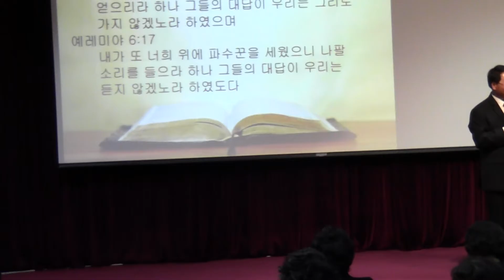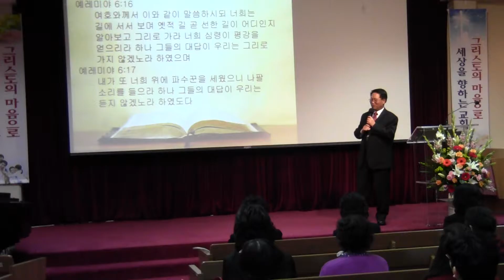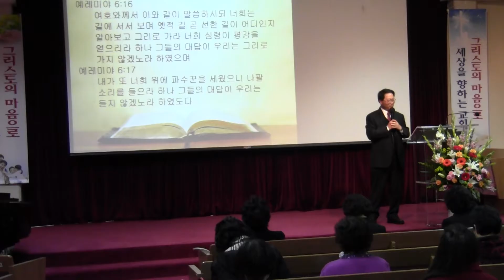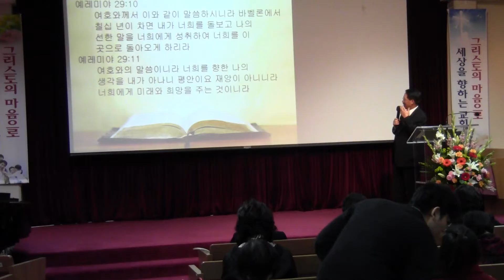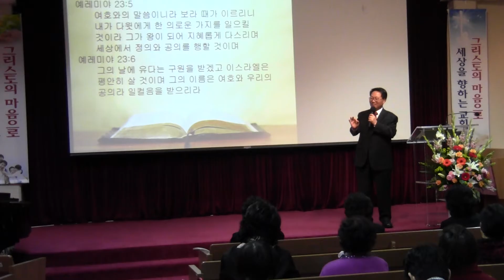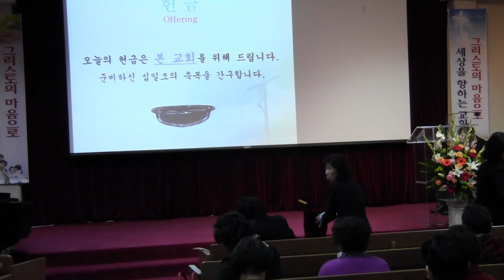"옛적 길" - 임정 목사 2017년2월18일(안)